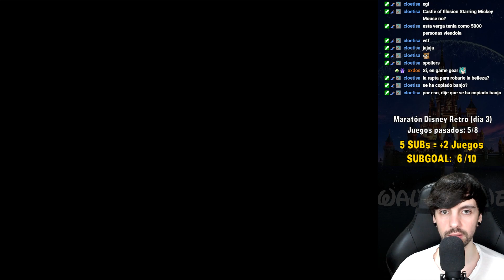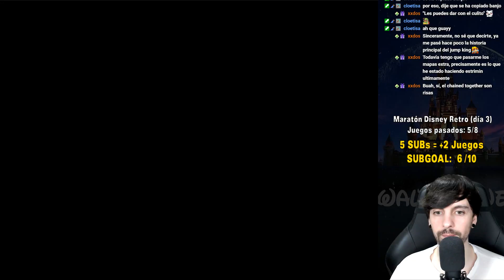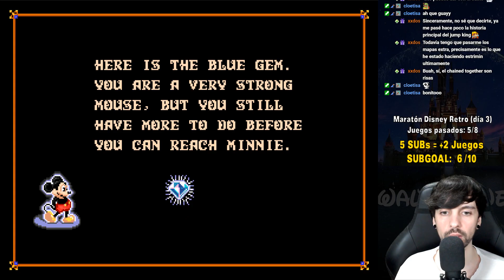Castle of Illusion (Gameplay completo en español)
00:00 Intro
2:23 Nivel 1 - Bosque Encantado
11:30 Nivel 2 - Juguetería
24:33 Nivel 3 - La Cueva Tormentosa
35:00 Nivel 4 - Biblioteca
44:05 Nivel 5 - Torre del Reloj
1:00:32 Nivel 6 - Castillo de Mizrabel
1:08:04 Créditos y reflexión final